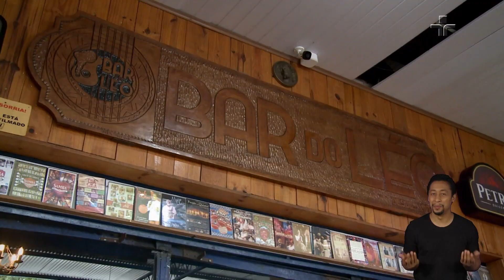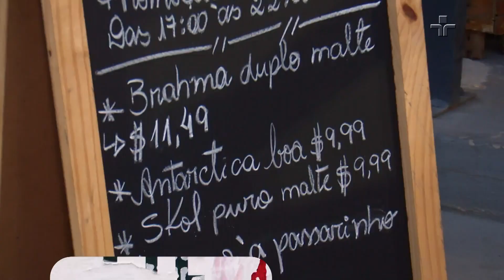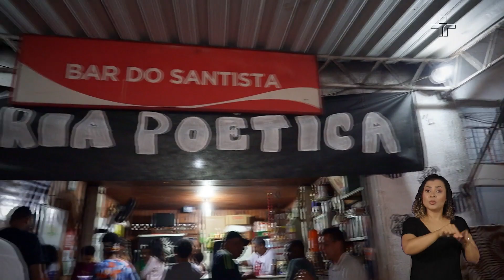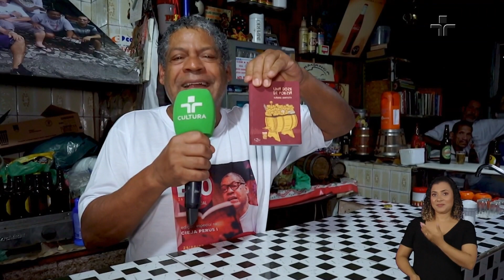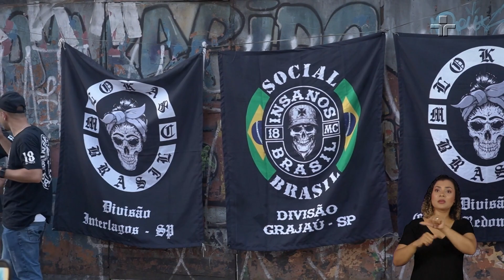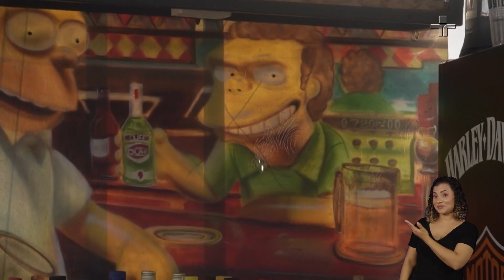Estação Livre | Boteco | 05/05/2023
Nesta sexta-feira (5) o EstaçãoLivre fala da importância dos bares como lugar de sociabilização. Mais do que um espaço para beber e se divertir, nas periferias os bares se tornam referência em lazer, cultura e até mesmo ações sociais.

Sem esquecer que alcoolismo e violência também fazem parte destes ambientes, a edição vai mostrar que bar pode ser lugar de acolhimento e cultura.

Para debater o assunto, o programa conta com o cervejeiro Leandro Sequelle e a sommelière de cerveja e cozinheira Dani Souza.

Além disso, Cris Guterres conversa com o cantor Thiaguinho. Ex-integrante do Exaltasamba, o músico se tornou um dos artistas mais bem-sucedidos do pagode e comemora 20 anos de carreira, levando a turnê "Tardezinha" para Lisboa e Miami.